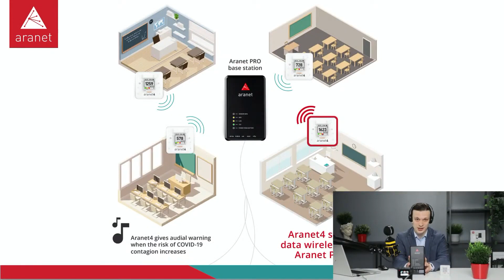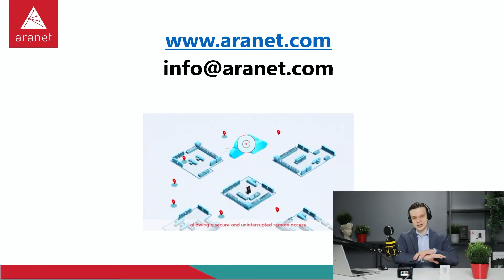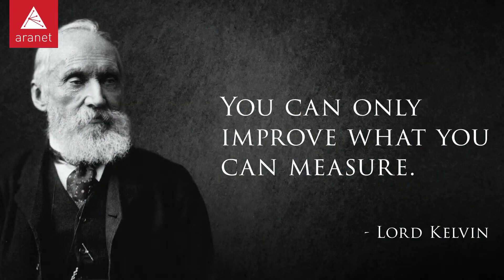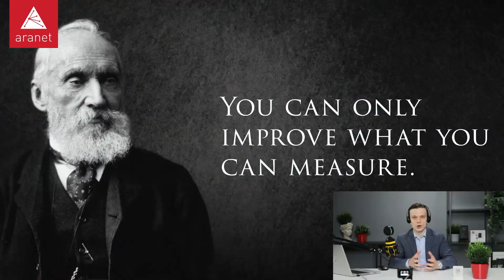🌐 Webinar: Indoor Airborne COVID-19 Risks – an Interview with Dr. Berger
Watch the recording of our webinar-interview from February 17!

In this webinar Toms Reksna, Director of Marketing at Aranet, talks with Dr. David Berger – a primary care physician with a track record of driving debate and stimulating change in ethical issues such as global healthcare corruption, refugee rights and PPE strategy.

Dr. Berger has become one of the leading public voices in Australia and internationally fighting for the recognition of the airborne COVID-19 transmission route.

Agenda:
✔️  How is COVID-19 transmitted through the air?
✔️  How can you protect indoor spaces from airborne COVID-19 transmission?
✔️  What is the history of COVID-19 airborne transmission research? Why it has been so hard for the establishment to accept it?
✔️  Q&A

2020 study in China, Effect of ventilation improvement during a tuberculosis outbreak in underventilated university buildings

All links to the studies mentioned in the webinar can also be found on Dr. Berger's

Follow Dr. Berger on Twitter @YouAreLobbyLud and @CO2Guerrillas